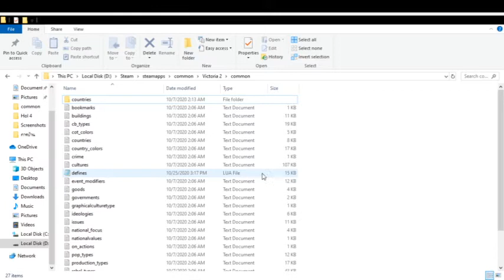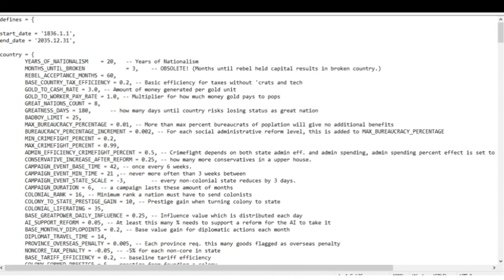วิธีแก้ไขวันเริ่มเกมและจบเกม Victoria II